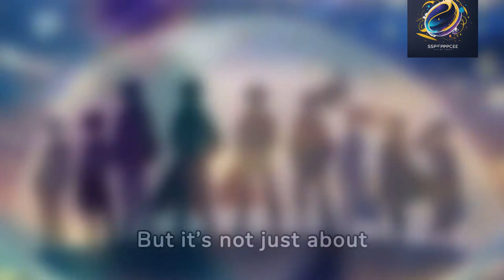“SpaceX’s Starlink Satellites: The End of Internet Dead Zones”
# SpaceX’s Starlink Satellites: The End of Dead Zones

**YouTube Description:**
In this video, we delve into SpaceX's Starlink Satellites, a groundbreaking technology that aims to eliminate internet dead zones. Join us in this exciting journey towards a world without internet dead zones!